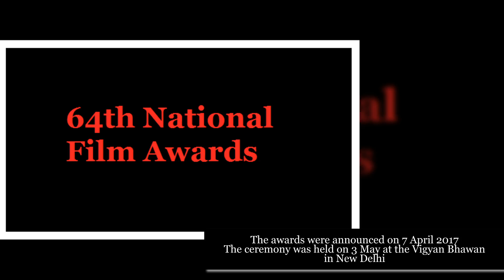Best Moments Of National Awards 2017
The 64th National Film Awards, the awards were announced on 7 April 2017, and the ceremony was held on 3 May at the Vigyan Bhawan in New Delhi.
M Venkaiah Naidu, Union Minister for Urban Development, Housing & Urban Poverty Alleviation, Information & Broadcasting and Rajyavardhan Rathore, Minister of State for Information and Broadcasting, shared the stage with President Pranab Mukherjee, who gave away the prestigious awards.
Akshay Kumar walked away with the Best Actor award for 'Rustom', Sonam Kapoor bagged National Award under ‘Special Mention’ category for her portrayal of Neerja Bhanot in Neerja’.
Best Actress Award went to Surabhi Lakshmi for Malayalam film ‘Minnaminunge’.
Zaira Wasim who played the role of Aamir’s daughter in ‘Dangal’ won National Award for Best Supporting Actress in her debut performance.